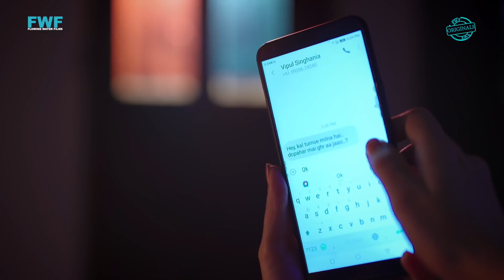MMS - Gunah Episode 04 (Part 2) | FWFOriginals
Sarika and Kabir are a married couple with a 7 years old son Pratyush. Kabir stays always busy due to his work, which makes his wife sad for not giving much attention to her. Due to which she feels lonely in life. But her loneliness gets filled with friendship, affection, and care when she meets a guy named Vipul Singhania. Are they going to fall in love with each other.? And what will happen next.?

Flowing Water Films Present

Flowing Water Films Present: Gunah (Episode 04)
Episode Title: MMS
Language: Hindi (With English Subtitles)
Featuring: Ujjwal Chopra, Rajeev Bhardwaj, Shiraaz Abdullah Badi, Soniya Kaur, Armaan Deepak, Bhanushali
DOP: Pravat Tiwari
Story, Screenplay & Dialogue: Ravikiran Venkaty Sripuram
Editor: Jeevan Jena
Background Score: Pratish Sinha
Accounts: Kapil Kesarwani
Marketing, Media & Publishing: Flowing Water Films
Digital Marketing Team: Pankaj Khurpe, Rahul Singh, Akhilesh Kumar, Swapnil Mokalkar, Manjusha Shinde, Tejash Ganesh Gurav.